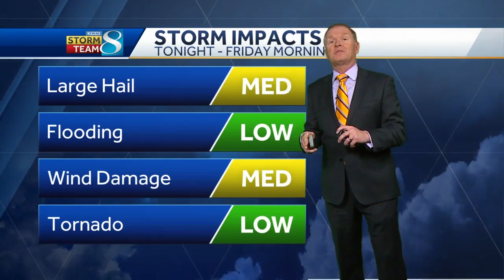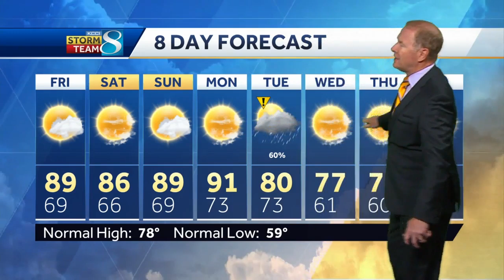Storms likely late Thursday evening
Chef Meteorologist Kurtis Gertz has the latest forecast.